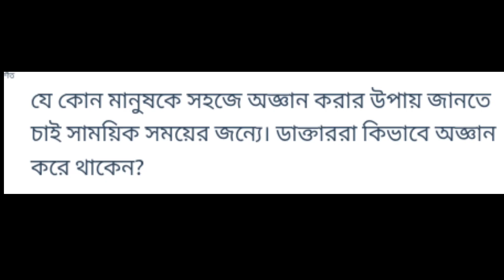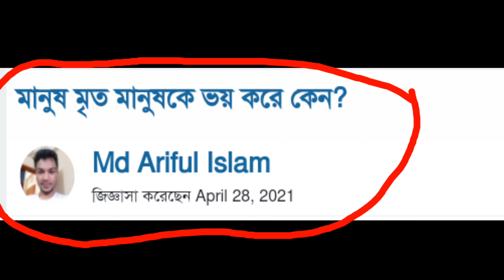বেহুশ করার ক্লোরোফর্ম spry।how to get spry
বেহুশ করার ক্লোরোফর্ম spry

এই ভিডিওটি আমাদের শিখানো হয়েছে ।কিভাবে স্লিপিং পিল ব্যবহার করতে হয় এবং প্রশ্নোত্তরে এই ভিডিওটিতে দর্শকদের কাছে ঘুমের ওষুধের পার্শ্বপ্রতিক্রিয়া উপস্থাপন করা হয়েছে। এবং কিছু প্রশ্নের উত্তর দিয়ে সাজানো।

একজনকে epitra 0 5 এবং sentix 0 5 দেওয়া হয়েছে।৬ মাসের জন্য দিছে।আসলে এগুলো কিসের ঔষধ।